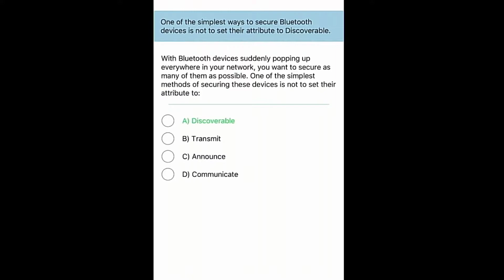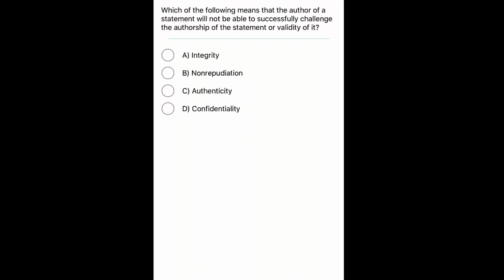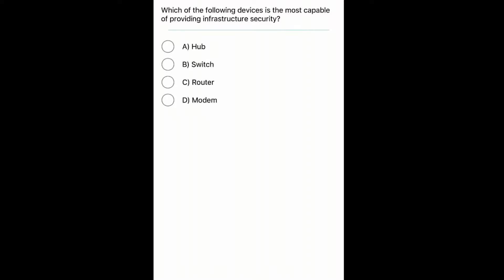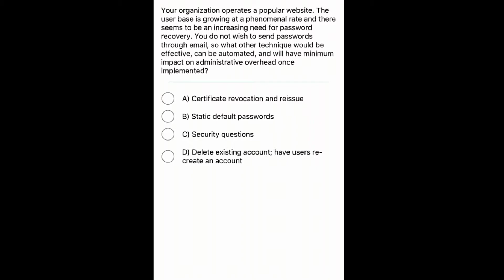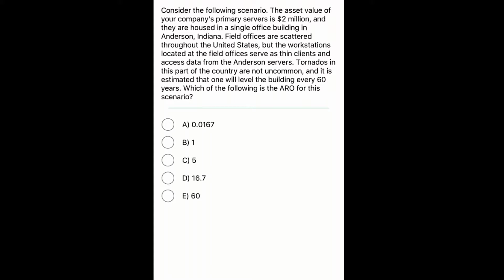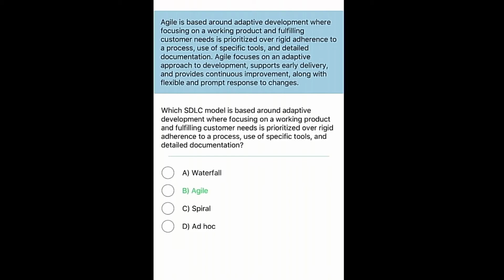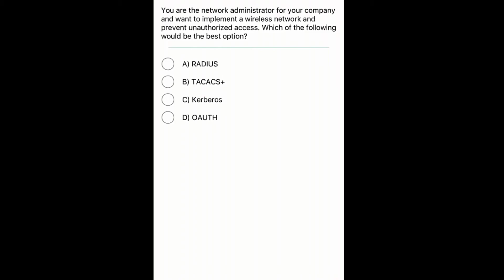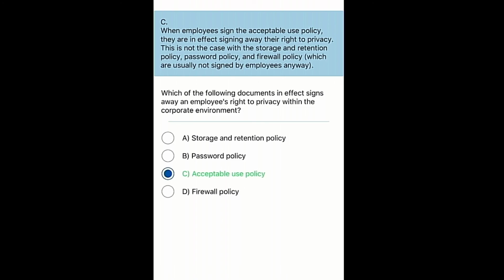CompTIA Security+ 501 Exam Tutorial | Self Study Practice Questions | March 2020 | Ep 13